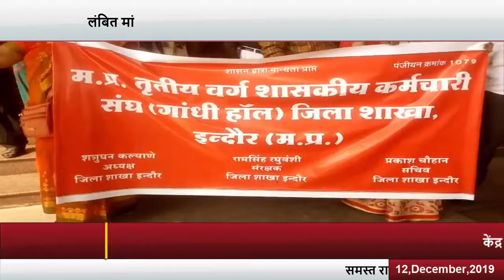लंबित मांगो को लेकर कर्मचारियों ने एस डी एम को सौपा ज्ञापन